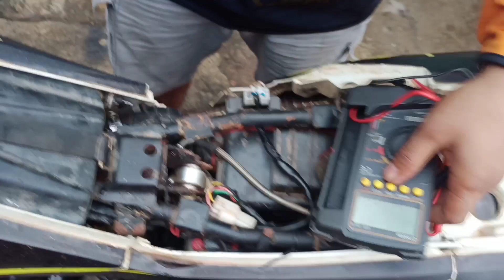CARA mudah pasang regulator (kiprok) Tiger ke Viar 150